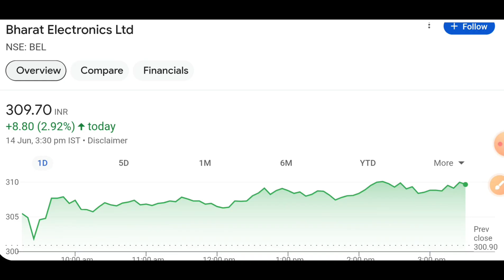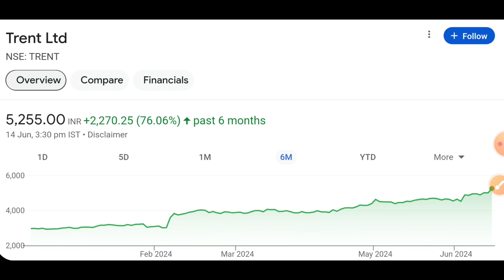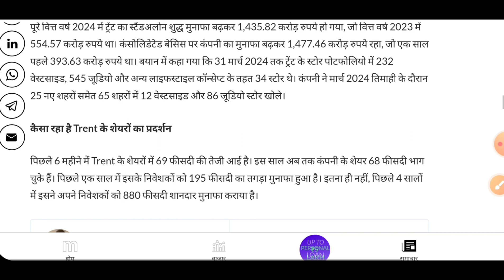Bel share complete analysis | Trent share complete analysis | Suzlon energy share news today